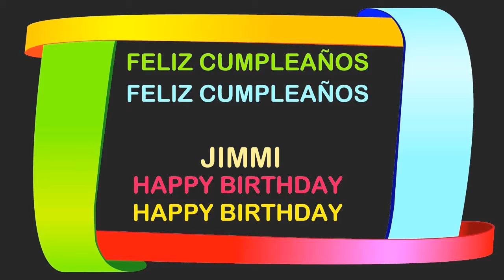Jimmi Birthday Postcards & Postales